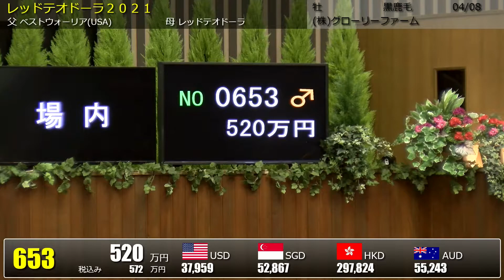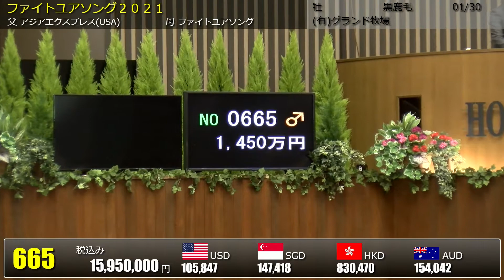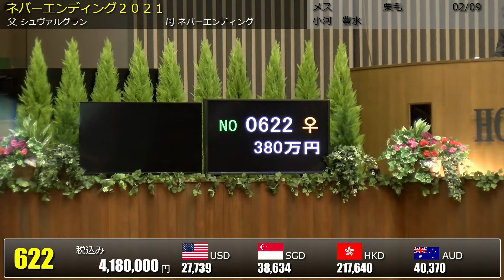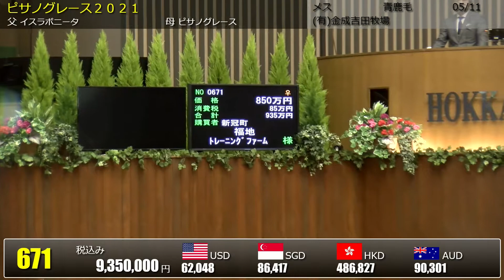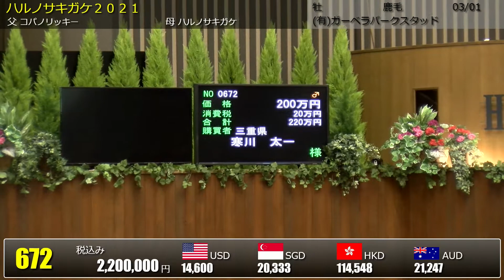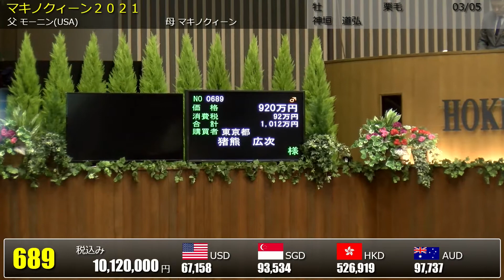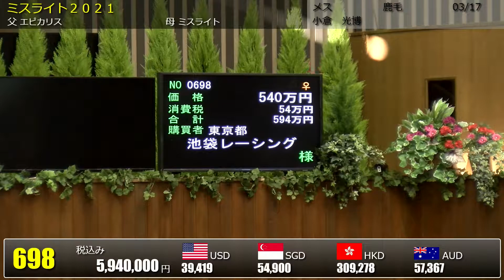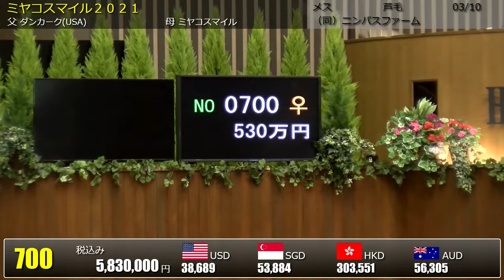2022 北海道サマーセール3日目 上場番号651～700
2022/8/22～26 に北海道市場にて開催された
2022北海道サマーセールの模様です。